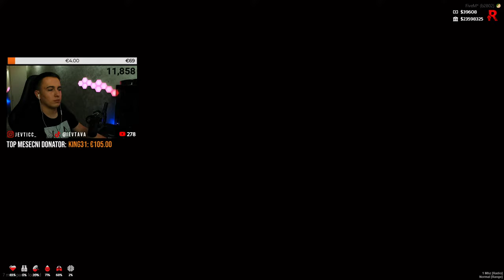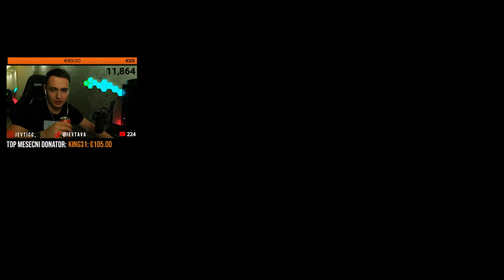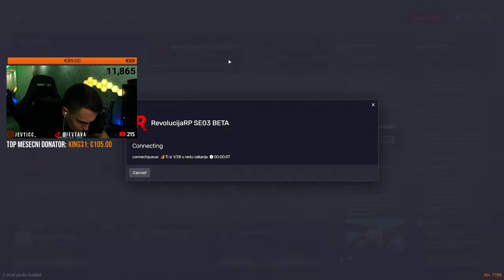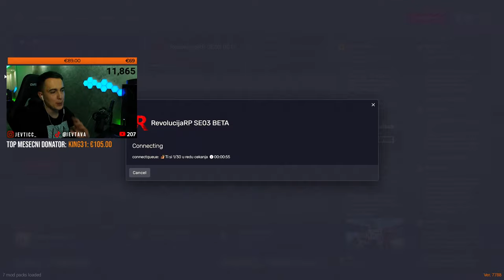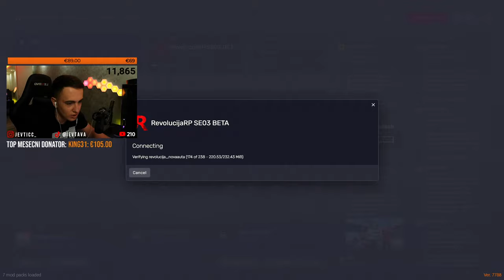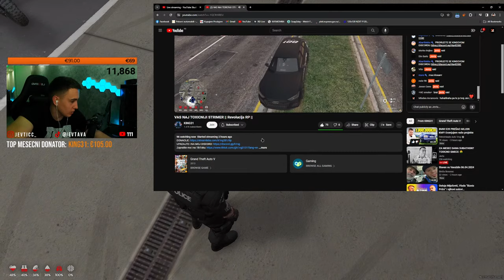ZA MESEC DANA SUBATHON? TOXICNO SMECE 🤮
💸TOP DONATOR💸
🥇Prangovski - 3395€
🥈Doroteja - 3020€
🥉 Cosmo - 2365€
4.Bojan Petric(DiamondClub) - 1700€
5.BrokenSilence - 1000€
6.Dzek_02 - 900€
7.Teexy - 900€
8. Rasic - 850€
9. bubewii -767€
10.DavidST1- 750€
11.Andrijana - 730€
12.Zverka - 710€
13. Sabi - 670€
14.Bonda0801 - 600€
⚠️ UPOZORENJE PRE DONACIJE : Stream donacije su dobrodošle, ali nikada obavezne, donacije ne mogu biti refundirane. Hvala na razumevanju!
🎵 Pesme za donacije🎵

1€-5€ / Crno oko ( Fraze Mashup & Edit )
5€-10€ / Matroda - Gancy x Kada Svane ( Fraze Edit & Mashup )
10€-20€ / Stoja - Metak (BackBoy x Rhobee x BMSoundz 2020 Remix)
20€ - 30€ / Stevan Andjelkovic - Cvece (Bruno Conti Remix)
30€ - 50€ / Bižuterija x Levels ( Fraze Edit & Mashup )
50€ - 70€ / POSLEDNJI NIGHTLIFE (Fraze Edit & Mashup)-
70€ - 100€ / Sako Polumenta - Disem za tebe ( Joker Remix )
100€ - 150€  / Sekib - Sto me nisi upucala mala ( Joker Remix )

1€-5€ - Crno oko ( Fraze Mashup & Edit )
5€-10€ - STEVAN ANDJELKOVIC - BLESAVA (DROLE EXTENDED EDIT)
10€-20€ -  Milica Todorovic - Uporedi me (Dancho VIP Edit)
20€-40€ - Mina - Stariji Covek ( M3do Extended Remix 2023 )
50€+ - Donna Ares - To mi nije trebalo ( EVARA REMIX )
PRAVILA CHATA:
❌ Postovanje prema svima na lajvu.
❌ Bez spamovanja.
❌ Bez promocija i reklama.
❌ Bez psovanja i bilo kakve vrste nacionalizma.